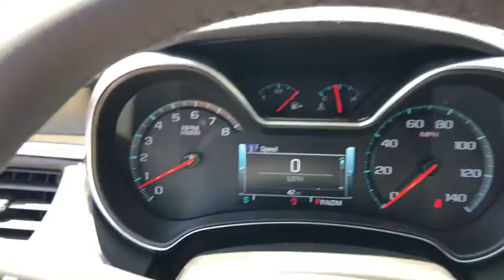2019 Chevrolet Impala Jacksonville, Jacksonville Beach, Orange Park, Ponte Vedra, Atlantic Beach, FL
Red Tintcoat N 2019 Chevrolet Impala available in Jacksonville, Florida at Beaver Chevrolet. Servicing the Jacksonville Beach, Orange Park, Ponte Vedra, Atlantic Beach, FL area.

Beaver Chevrolet
3494 Philips Hwy

Priced below KBB Fair Purchase Price!brbrRed Tintcoat 2019 Chevrolet Impala Premier FWD 3.6L V6 DI DOHCbrbrbrWe, at Beaver Chevrolet, look forward to earning your business and providing you outstanding Customer Service before, during, and after your purchase. With our 4.8 out of 5 Star Consumer Review , on Dealer Rater, proves we go above and beyond your expectations and make your experience smooth and easy. Every New Chevrolet comes with a 20 Year/ 200,000 Powertrain Coverage(See Dealer for Details) . Here at Beaver Chevrolet, We are Here to Wow Ya'. Price includes: $500 - General Motors Consumer Cash Program. Exp. 06/03/2019